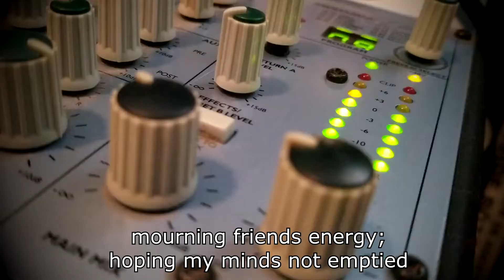Nein Heroez featuring Chase Noseworthy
song for The Critical Concert